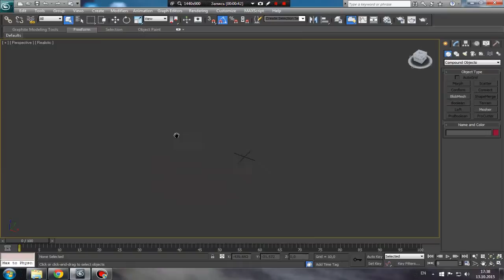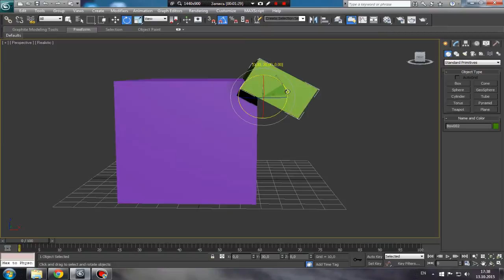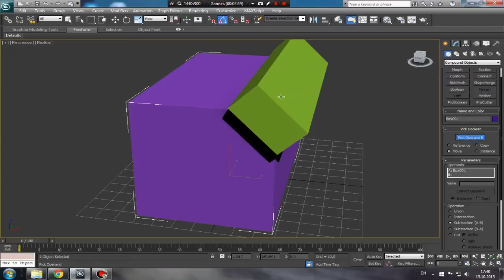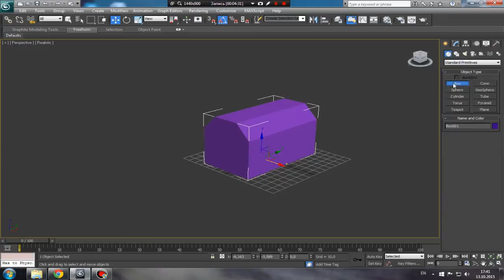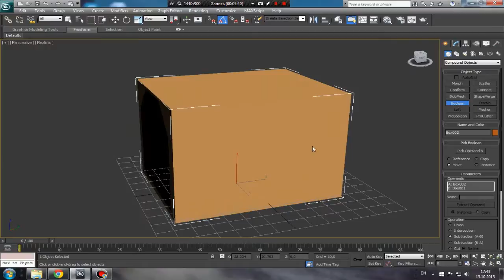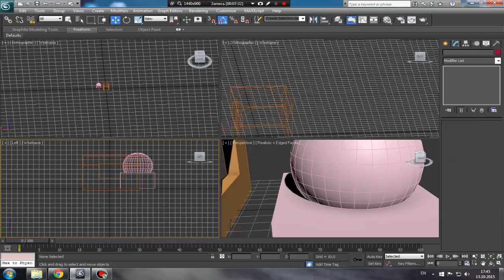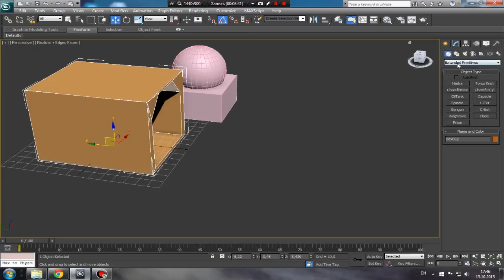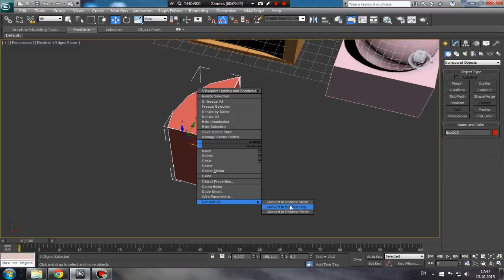Урок№5: 3ds Max. Булевы операции.